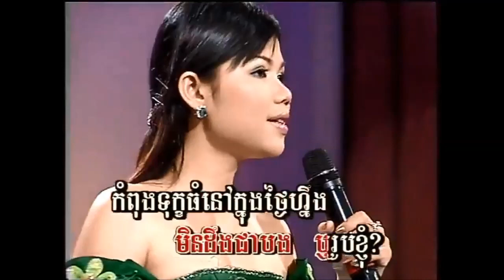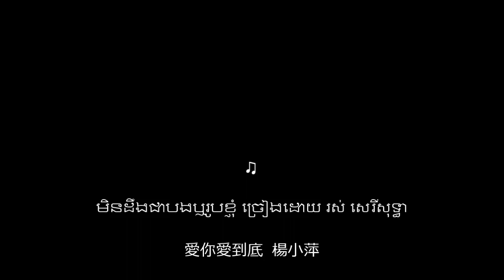មិនដឹងជាបងឬរូបខ្ញុំ ច្រៀងដោយ មាស សុខសោភា I ភ្លេងសុទ្ធ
០១.  មិនដឹងជាបងឬរូបខ្ញុំ ច្រៀងដោយ មាស សុខសោភា SM VOL4